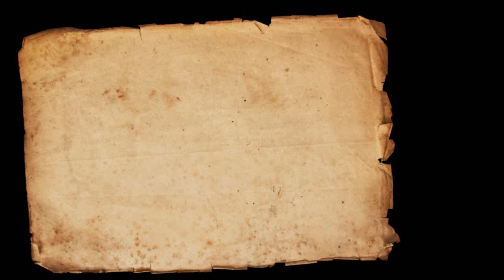Nusrat-e-ilahi aur Musalman || نصرت الہی اور مسلمان || By Sheikh Waseem Ahmad Sanabili Riyazi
خطبہ جمعہ مومن پورہ مسجد ممبئی